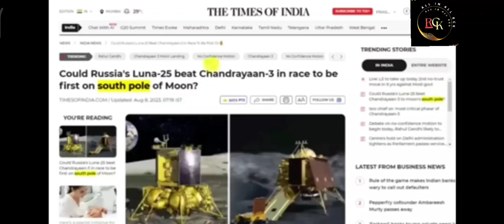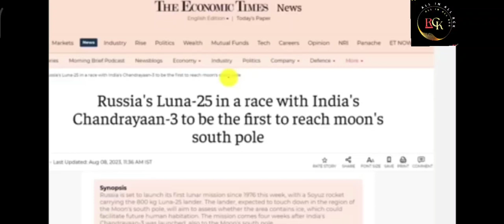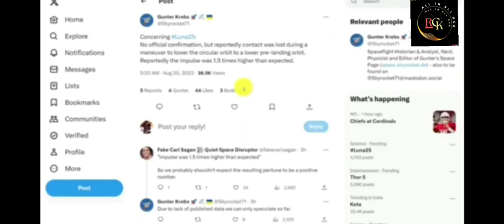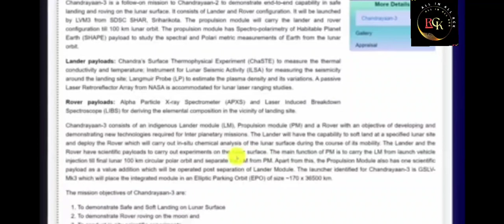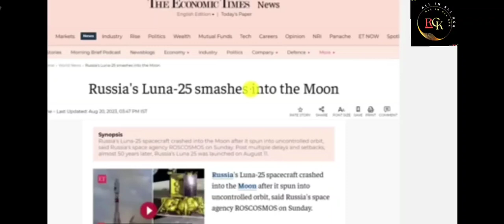Russia Ka Luna-25 Crash Landing | Pak- Media | भारत का चंद्रयान-3 करेगा Safe Landing चंद्रमाँ पर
Chandrayaan 3 ने इस बार भेजा मज़ेदार मैसेज |
ISRO समेत पूरा देश ख़ुश | Landing | News18

Chandrayaan-3 Landing: India fag Hard ast
gereart! | ISRO | Luna-25 | Latest News |
Breaking

जिस दिन क्रैश हुआ Luna 25, उसी दिन
Chandrayaan ने खींची 4 तस्वीरें | ISRO LIVE
Update] Moon New Image

Chandrayaan-3 Communication With
Chandrayaan - 2 News Live: चंद्रयान-2 ने भेजा
मैसेज |ISRO Mission